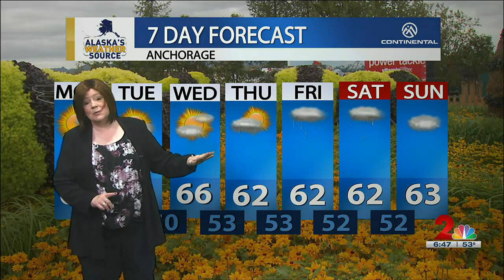Sunshine to start, rain returns by midweek